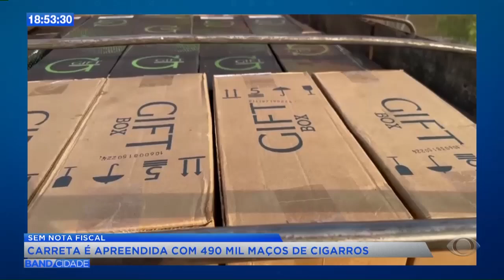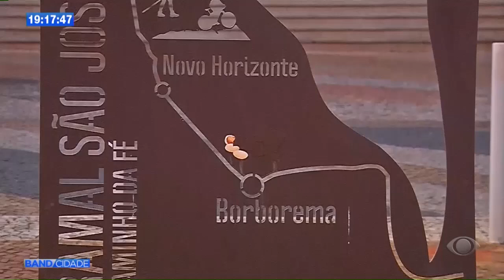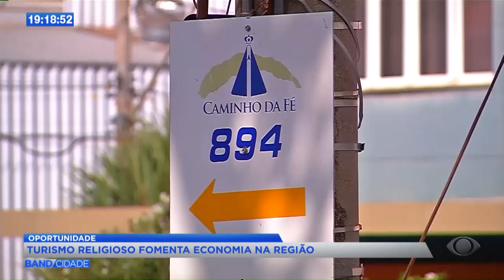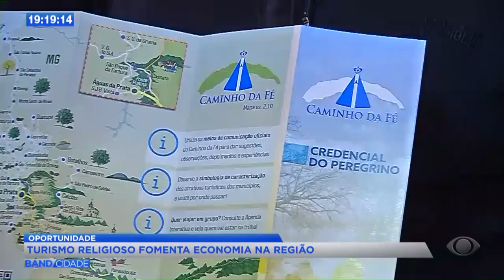[AO VIVO] Band Cidade - 25/09/2024 | Band Paulista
O Band Cidade traz a tradição e a credibilidade do jornalismo Band em um telejornal que retrata a realidade do interior.
Com informações de Presidente Prudente, Bauru, São José do Rio Preto, Marília, Araçatuba e suas regiões.
São quase 300 municípios do interior do Estado de São Paulo.